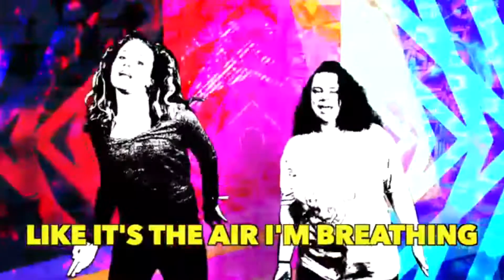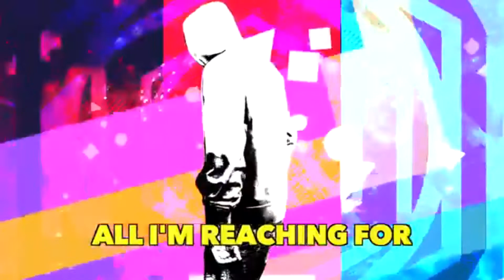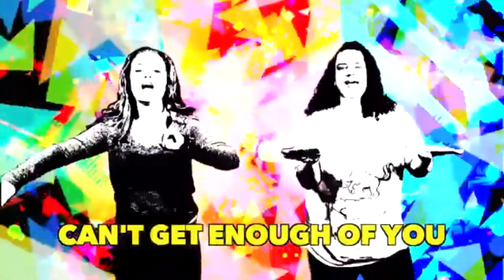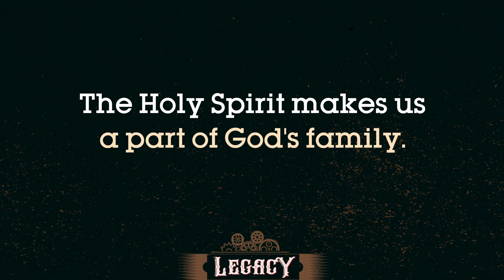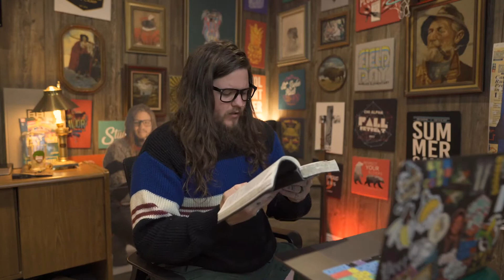ESCC Kids | Legacy week #5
Connecting online to our ESCC family and others.